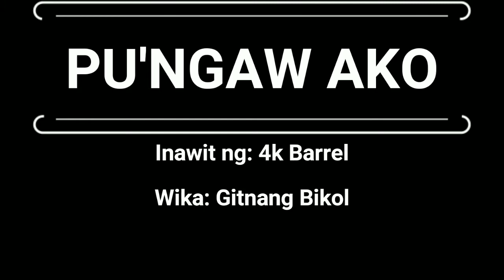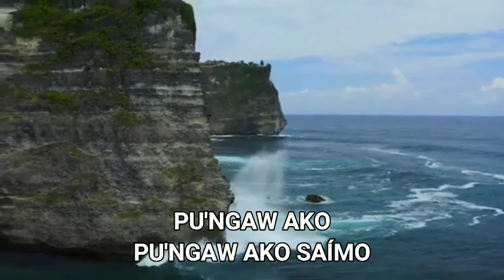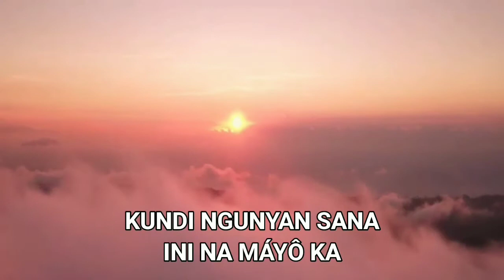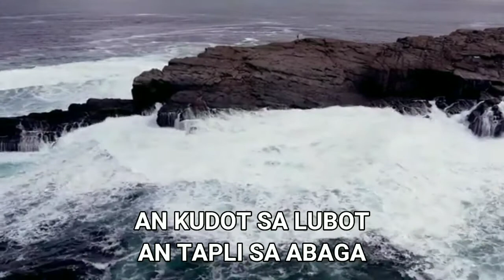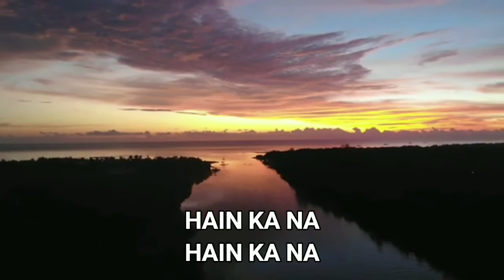PU'NGAW AKO (Central Bikol Song)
*SONG DETAILS*
Song Title: PU'NGAW AKO
Sung by: 4K Barrel
Language: Central Bikol